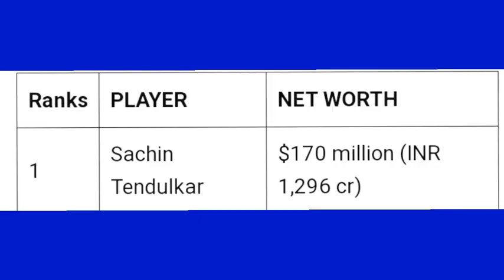3 Richest Cricket Players in the World? 🤑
friends, In this video you will find out 3 Richest Cricket Players in the World?

Watch our informative and entertaining videos.

Richest cricketers#richest cricketers in the world#virat kohli#sachin tendulkar#Cricket facts#Cricket world#Cricket india#bcci#Indian cricket board#Top three richest cricket players in the world ms dhoni